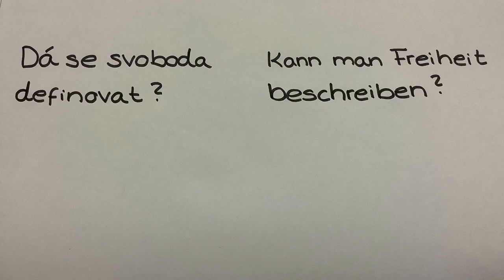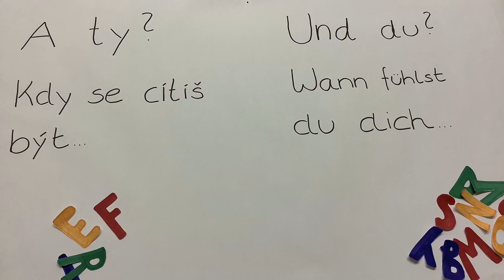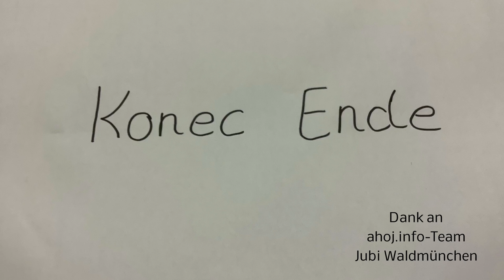Wann fühlst du dich frei? - Kdy se cítíš svobodný?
ahoj.info Seminar Waldmünchen 2020

🇩🇪 „Wann fühlst du dich frei?" – Um sich selbst kennenzulernen braucht man Orte an denen man sich sich entfalten und ausprobieren kann

🇨🇿 „Kdy se cítíš svobodný?" – Ke svému sebepoznání je potřeba míst, na kterých se můžeme rozvíjet a projevit se.